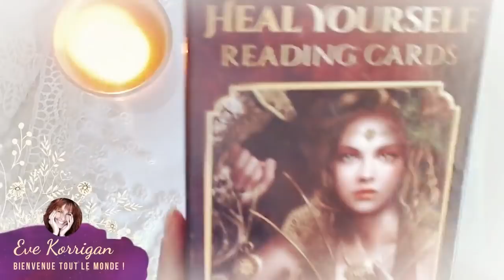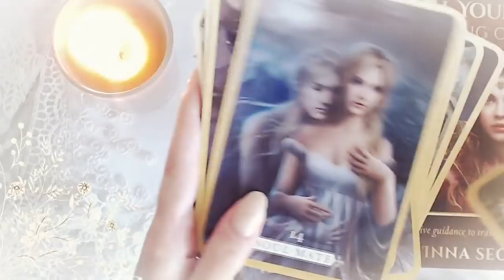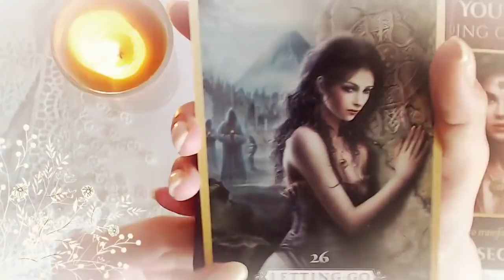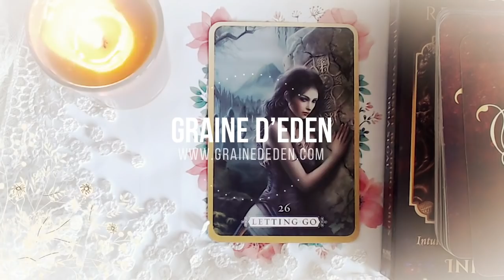Guidance du Jeudi 13 Septembre 2018 [ Energie du jour ]